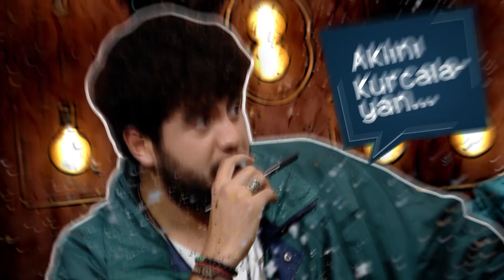O, Sanal Âlemin de Rabbi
İman konularını anlatırken ilk videomuz olarak yüce yaratıcıya yani

Allah’a (c.c) İman konusuyla başlayalım istedik.

Allah (c.c), bütün Âlemlerin Rabbi olduğu gibi sanal âleminde Rabbidir.

O sonsuz ve sınırsız, biz yaratılanlar ise sonlu ve sınırlıyız.

‘’De ki: "O, Allah’tır, tektir.  Allah Sameddir. Doğurmamış ve doğmamıştır. O’nun hiçbir dengi yoktur."

İhlas Suresi

“Gerçek şu ki, Allah insanlara zerrece kötülük etmez, fakat insanlar kendilerine kötülük ediyorlar.” Yunus Suresi, 44